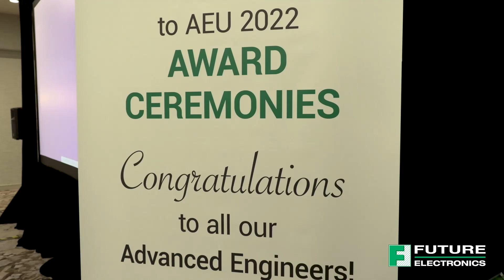AEU2022 Awards - Dallas, Texas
Advanced Engineering University (AEU) provides our engineers with in-depth, hands-on training from our suppliers on their newest technologies.

This annual event also gives us the opportunity to celebrate the accomplishments of our engineers with awards of achievement in critical segments of our demand creation strategies.